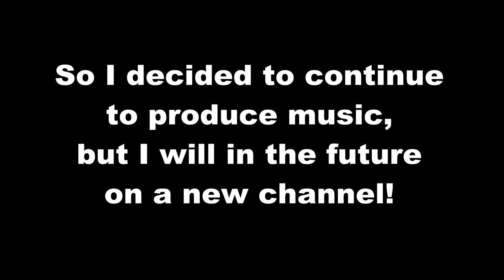Comeback! ;)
Hello guys, I'm Valerix and I want to comeback on youtube with new songs!
I saw that most of you were sad when I quitted my channel!
So I decided to continue to produce music, but I will in the future on a new channel!

I will create the new channel and I will post the first song on it on my birthday! (5 march)
Time spend on track: 5 hours
Music Programme: FL Studio
Genre: Progressive House
Skype: andrei.ghebaru
Thanks for listen my music!